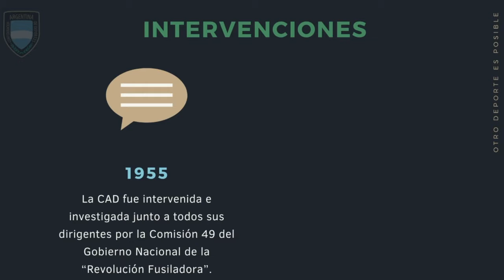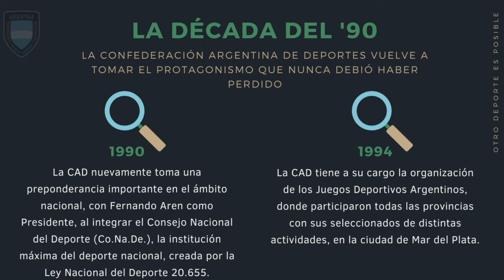Pit Stop (20/4/2021)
PitStop​ te trae toda la información del Automovilismo​ nacional e internacional en CADPlay